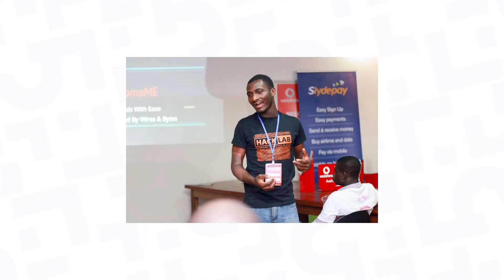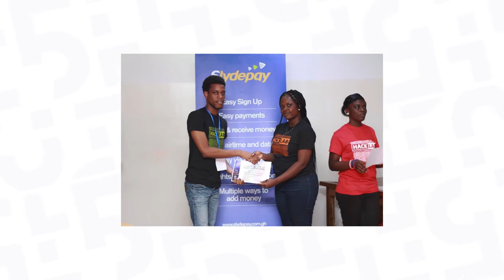Foster A. Akugri On Hacklab 2020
Our President, Foster Awintiti, who is also the manager at SB Incubator, talks about the journey so far, his experience leading the team for the past 5 years and his proudest moments.

He also talks about why we are focusing on Artificial Intelligence this year and gives an overview of other Hacklab projects that will get you excited!